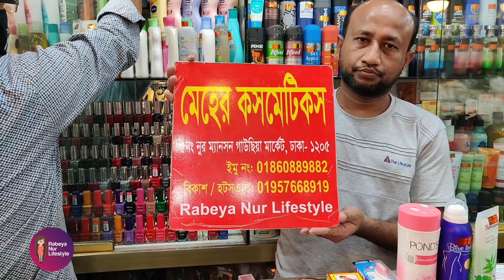কম বাজেটে বিয়ের জন্য মেয়ের কসমেটিক তত্ত্ব প্যাকেজ সেট কিনুন//Wedding cosmetics package set buy.